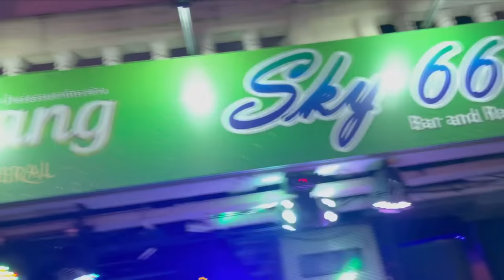Russian Girlfriend in Thailand Bangkok | Wildest Party of my Life travelvlog vlog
Description:
🌟 Get ready for an electrifying adventure as we take you on a journey through Bangkok's legendary nightlife in this unforgettable girls' night out! 🌃💃

Join us on an epic night where the city of Bangkok transforms into a playground for party enthusiasts, offering a world-class party experience like no other. From stunning rooftop bars to vibrant nightclubs, this video is your VIP pass to the ultimate night of excitement and entertainment in the heart of Thailand's bustling capital.

🍸 Start your evening at one of Bangkok's swanky rooftop bars, boasting breathtaking views of the city skyline and exquisite cocktails that will tantalize your taste buds. We'll guide you through the chic ambiance and help you discover the perfect spot to unwind and soak in the atmosphere.

🎉 As the night unfolds, we'll lead you to the hottest nightclubs and dance floors in town, where world-class DJs keep the beats pumping all night long. Feel the energy of the crowd, meet fellow partygoers, and let loose on the dance floor as you groove to the latest hits.

🔥 Our adventure wouldn't be complete without introducing you to some of the most vibrant and charismatic party girls who make Bangkok's nightlife so unique. You'll get a glimpse into their world, their favorite hangout spots, and hear their tips for having the time of your life in the city.

🌈 Whether you're a seasoned partygoer or visiting Bangkok for the first time, this video is your ultimate guide to experiencing the magic of Bangkok's nightlife. Don't miss out on the unforgettable moments and electrifying vibes that make Bangkok a world-class party destination!

Remember, the world is your playground, and we're here to show you the way!